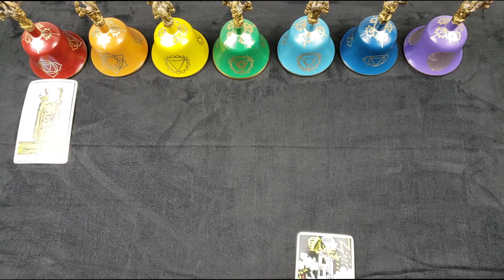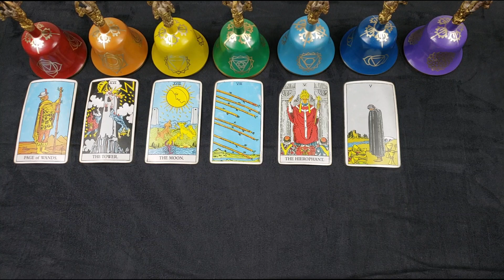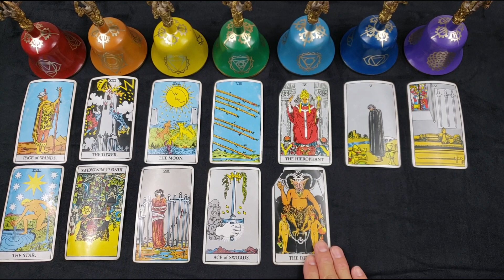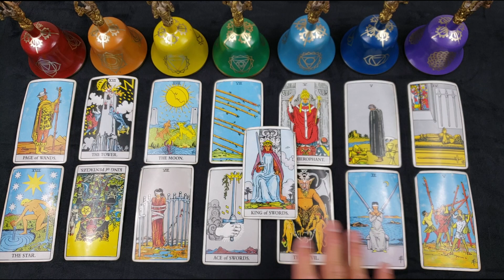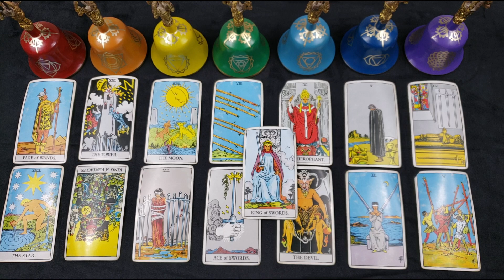TAURUS - SEPTEMBER 2021 - "DEAL WITH THE DEVIL"